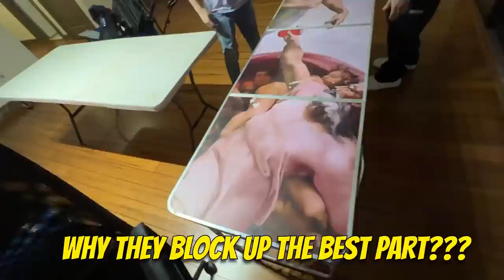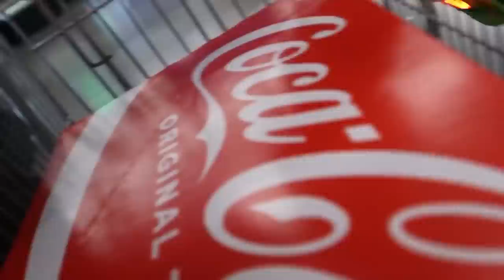BRINGING THEM TOGETHER.. desiree, lina, josiah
​ @Jr Stuber  birthday party footage , didnt film much cause i was lit , but it was a dope night